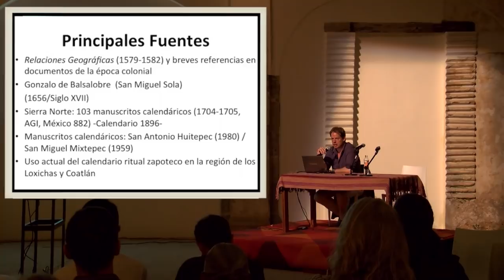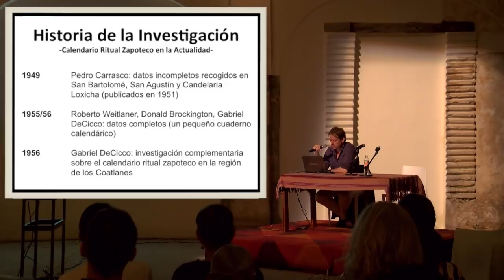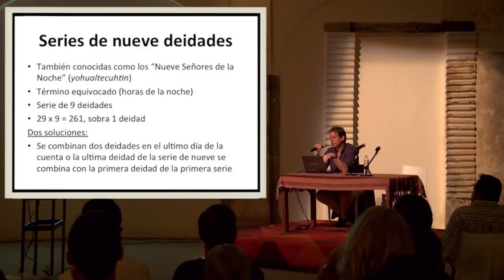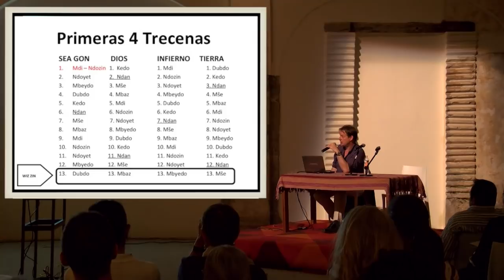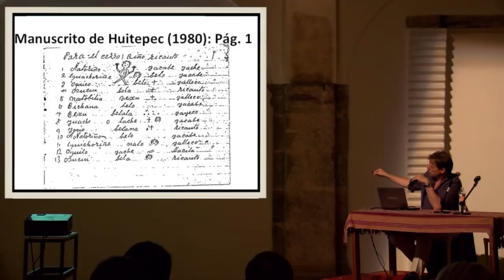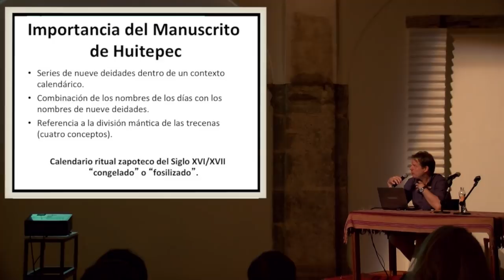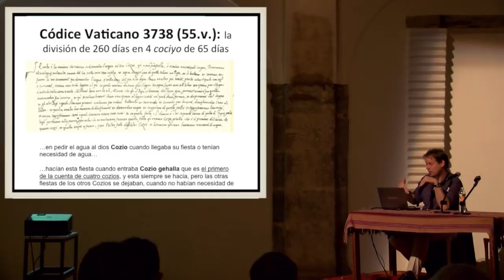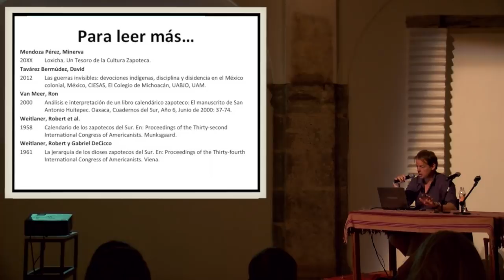"El calendario ritual zapoteco"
Segunda conferencia de la serie "Encuentros después del fin del mundo" presentada por el Dr. Ron van Meer, investigador independiente, el 8 de febrero de 2013.  Evento patrocinado por la Fundación Harp Helú Oaxaca, A.C. y el Centro Académico y Cultural San Pablo.